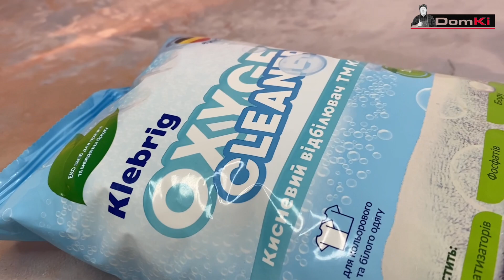ПЛЯМОВИВІДНИК КИСНЕВИЙ OXYGEN CLEANER, 1КГ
Процес видалення бруду відбувається без пошкодження волокон тканини, і залишку добавок на поверхні. Вивільнення активного кисню проходить на мікрорівні, що дає можливість вивести давні забруднення.
Через відсутність хімічних домішок і свою екологічність Кисневий відбілювач використовується для прання одягу немовлят і людей чутливих до запаху прального порошку. Підходить для видалення забруднень різноманітного характеру.
Підходить для
всі типи тканини
білий та кольоровий одяг
одяг немовлят
тюлі та штори
салони автомобілів, матраци і м'які меблі
пластикові та керамічні поверхні